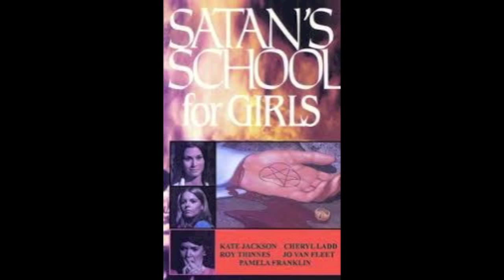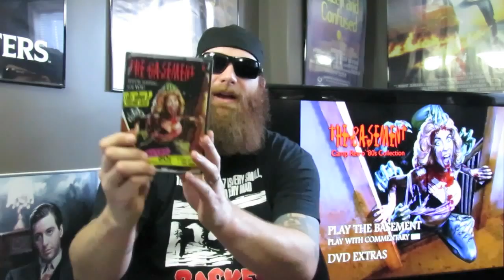Week 82 (Camp Motion Pictures): Moodz616 Reviews: The Basement (1989)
Hey guys week 82 is here, hope you enjoy the review!